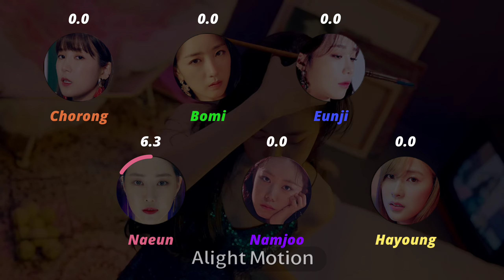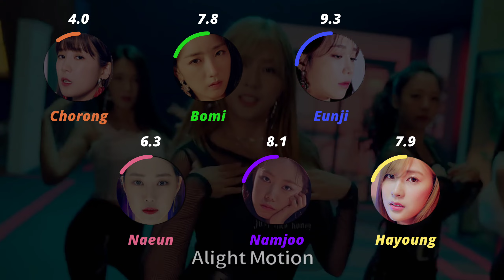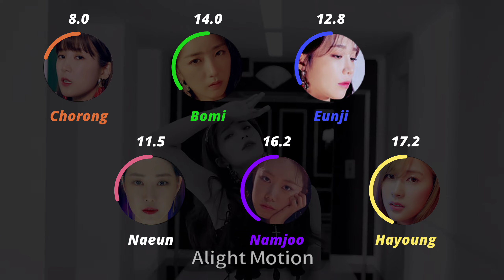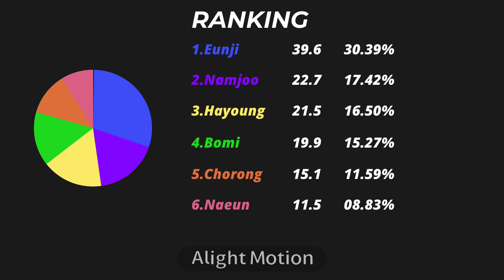Apink - I'm So Sick [Line Distribution]